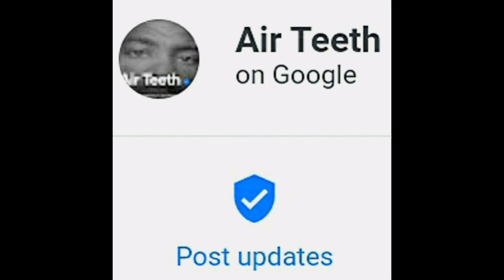2024 @AirTeethREAL apple music spotify amazon #2024